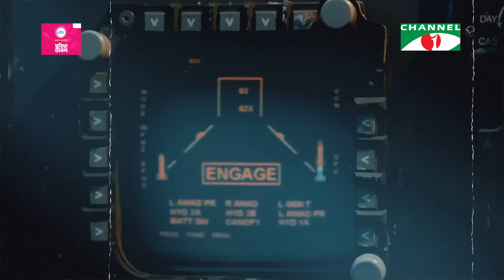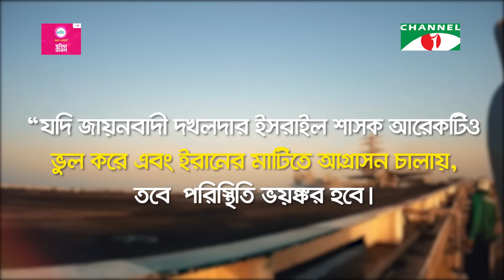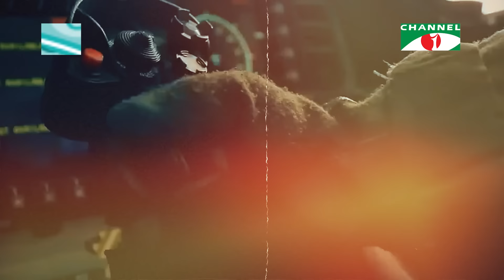রাইসির এই হুঁশিয়ারি |Iran| I/s/r/a/e/l| Channelinews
রাইসির হুঁশিয়ারি
ইরানের প্রেসিডেন্ট ইব্রাহিম রাইসি ইরানের মাটিতে ইসরাইলি আগ্রাসনের বিরুদ্ধে কঠোর হুঁশিয়ারি জারি করেছেন।

worldwide.